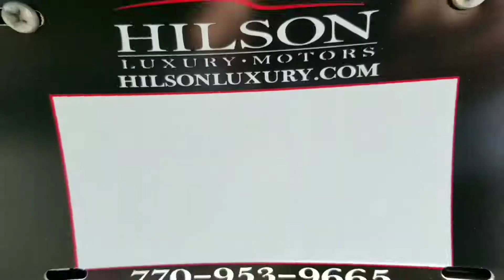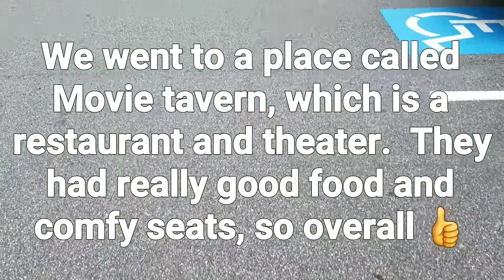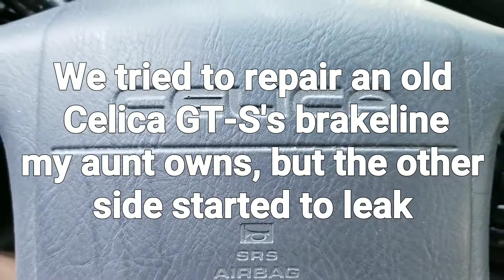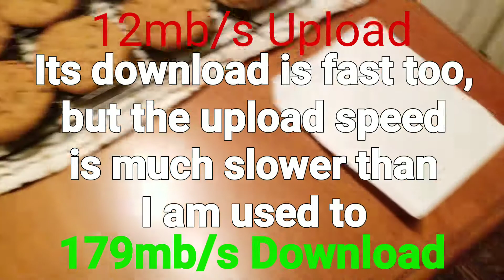Everything from the 4th of July to a 2016 Ford Mustang GT350!!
Hi viewers,

Again, I am so sorry about not uploading these videos un time. I didn't want to jsur come out and say that I couldn't do anything, so I decided to summarize every day for the past 7 days in one video. I felt that I would've been unfair for me to just give up and say that I'm not able to help it, because I am, and I hope this video proves that point. Thank you all so very much for watching this and any other video of mine!

~Zach